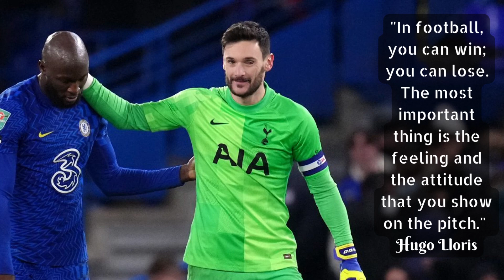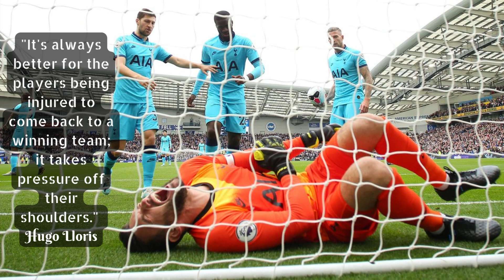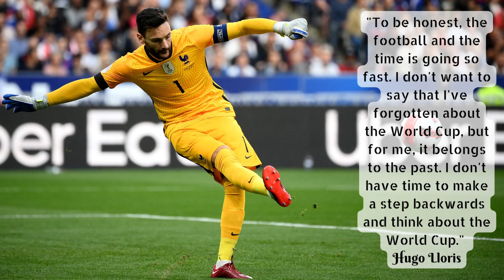Hugo Lloris - "i've always had a risky game" - motivational, inspiring quotes and life success key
Motivational and inspiring quotes from Hugo Lloris, one of the most successful football player from France. Motivational quotes about Hugo Lloris's success story in his life will help you to bring your best. This collection of motivational words from Hugo Lloris will open your eyes on how to become a successful person.

Hugo Hadrien Dominique Lloris (born 26 December 1986) is a French professional footballer who plays as a goalkeeper for Premier League club Tottenham Hotspur and the France national team. He is a three-time winner of the National Union of Professional Footballers (UNFP) Ligue 1 Goalkeeper of the Year award.

Lloris began his career with hometown club OGC Nice, made his debut as a teenager in October 2005 and started in goal during the team's run to the 2006 Coupe de la Ligue Final. After excelling at the club for three seasons, Lloris moved to seven-time Ligue 1 champions Olympique Lyonnais, amid interest from several other clubs, notably Milan. Lloris won several domestic awards in his first season with Lyon and, in his second season, earned award nominations at European level for his performances in the UEFA Champions League, which saw Lyon reach the semi-finals for the first time. He joined Tottenham in 2012, and helped the team reach the Champions League final in 2019.

Lloris is a French international having represented his nation at under-18, under-19, and under-21 level. Prior to playing at senior level, he played on the under-19 team that won the 2005 UEFA European Under-19 Championship. Lloris made his senior international debut in November 2008 in a friendly against Uruguay. He helped France qualify for the 2010 FIFA World Cup and was applauded by the media for his performance over two legs against the Republic of Ireland in the qualifying playoffs. He captained the national team for the first time in 2010, and became first-choice captain on 28 February 2012, leading France into the quarter-finals of both UEFA Euro 2012 and the 2014 FIFA World Cup, as runners-up at UEFA Euro 2016, and winning the 2018 FIFA World Cup held in Russia.

Hugo Lloris's the key to success in life :
1) Good personality
2) Totality
3) Consistent
4) Never give up
5) Attention to details
6) Dare to take a risk
7) Love your job
8) Do not satisfied quickly
9) Focus
10) Do the best

We hope you enjoyed Hugo Lloris's quotes and our video with Hugo Lloris's in general, a lot of time and effort was invested in it.